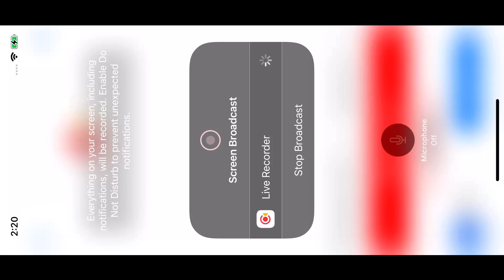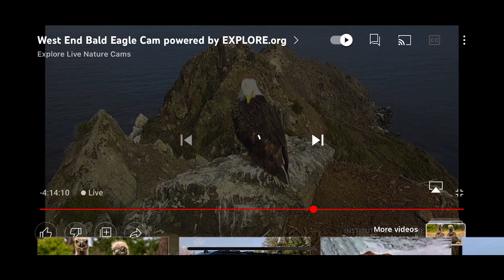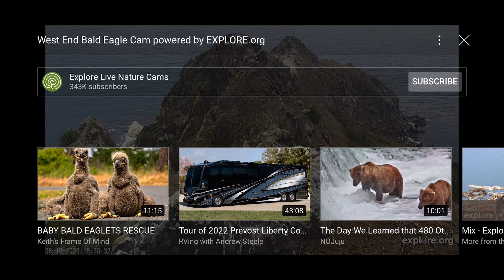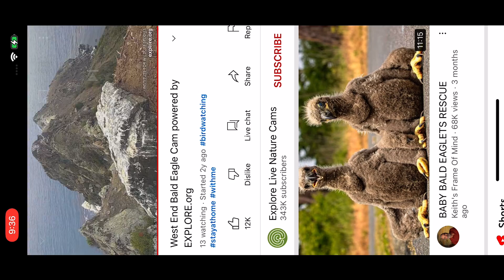West End Bald Eagles 8/18/22 6:11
(Main Cam), (Overlook Cam).

The Bald Eagle Nest is home to the Bald Eagle Couple, Akecheta and Thunder.